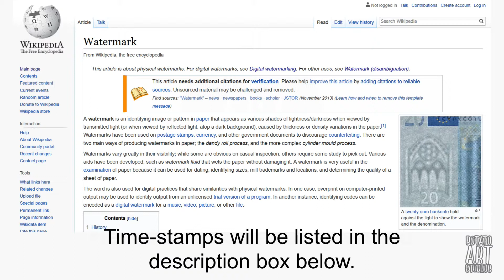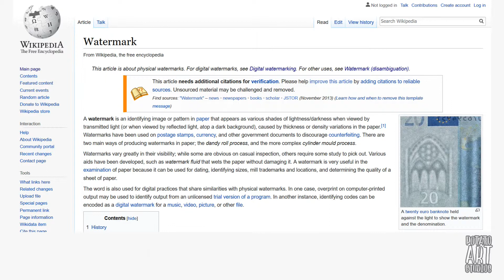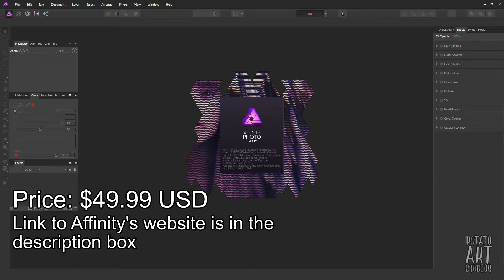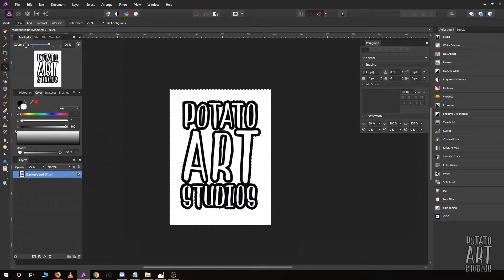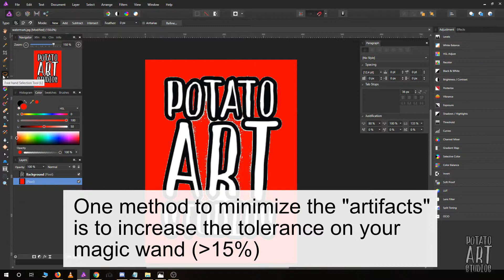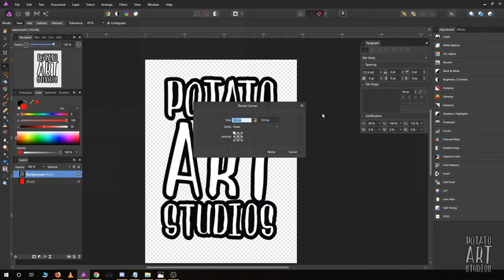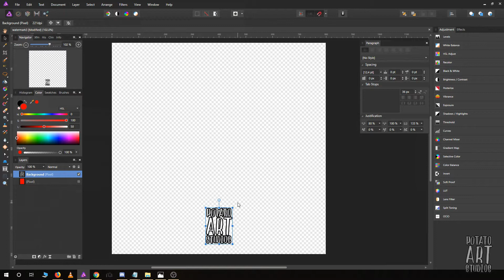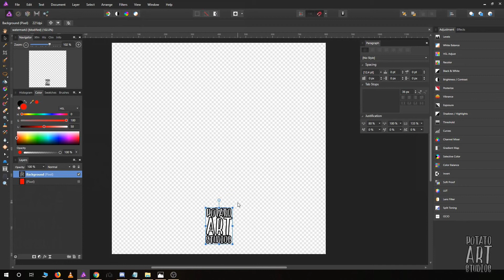How to Create a Watermark with Affinity Photo (part 1)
Open me in full-screen to watch in HD! Timestamps and links are listed below. This video is best viewed in full-screen mode on a laptop or computer monitor to read the menus in Affinity Photo.

Part 2 of this watermark tutorial will be uploaded later this week. Part 2 will cover how to overlay your PNG watermark over your photos and how to adjust layer properties.

Time-stamps
0:27  Basic introduction to watermarks
2:57 Creating a watermark from a JPEG file
8:38 Exporting a watermark as a PNG file